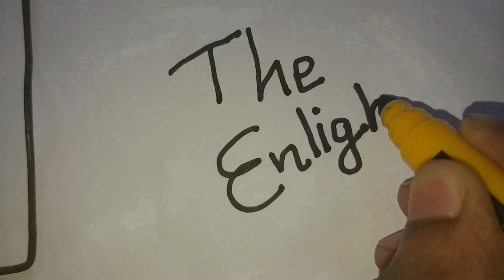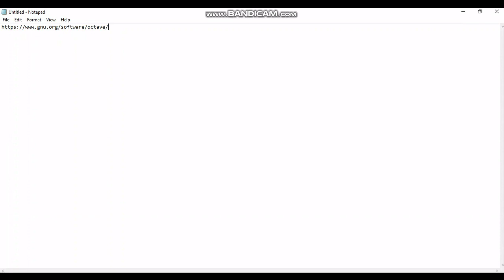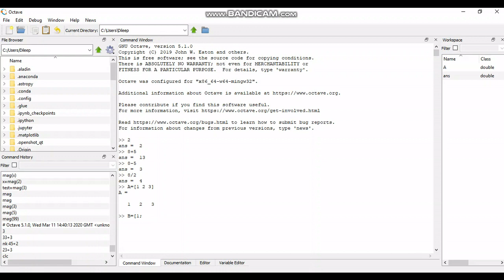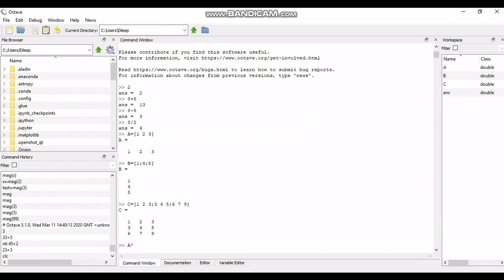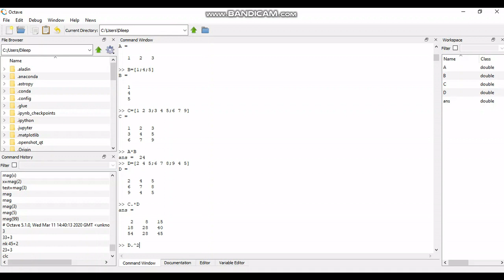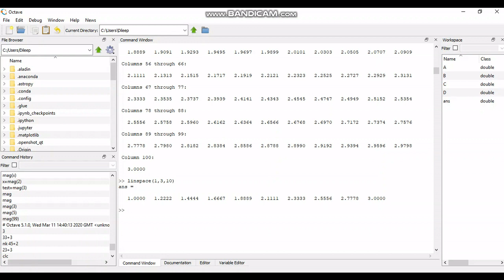Matlab or Octave for Complete Beginners - Part 1(in Malayalam)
Matlab tutorial video for complete beginners Part I